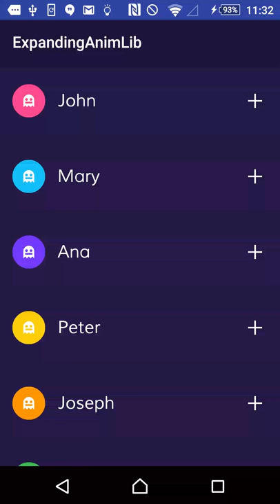Android ExpandingView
An open source implementation of an expanding view with animation in Android.

This was strongly inspired in this concept from Hila Peleg in dribble